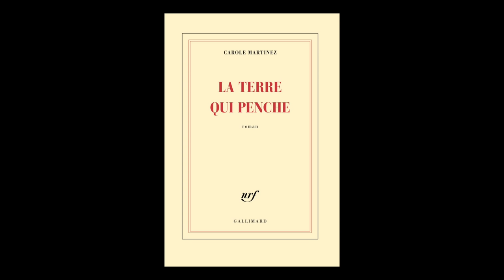Carole Martinez - La terre qui penche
Carole Martinez vous présente son ouvrage "La terre qui penche". Parution le 20 août aux éditions Gallimard. Rentrée littéraire automne 2015.